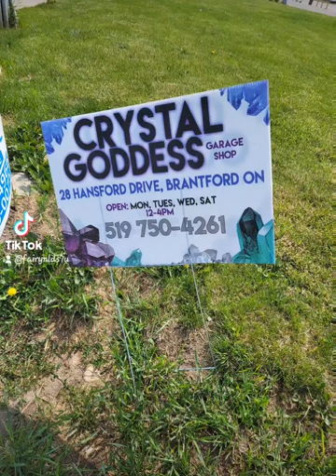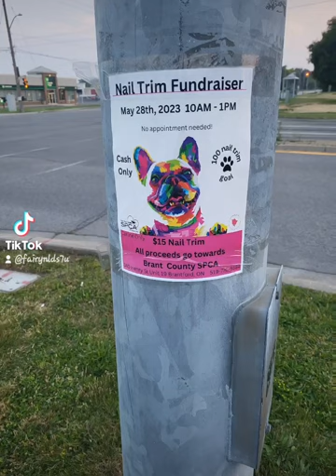Father's Day 2023